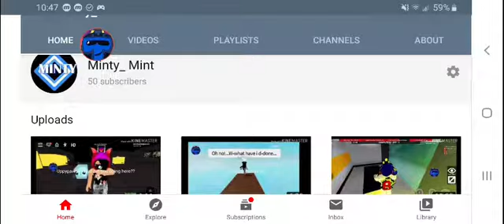I'm doing a QnA